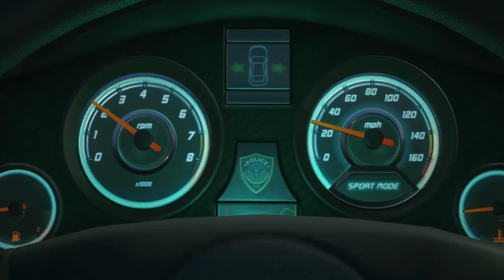Battlefield Hardline Campaign Gameplay Playthrough Part 1 - Back to School (PC)